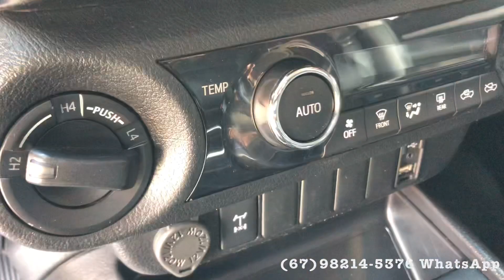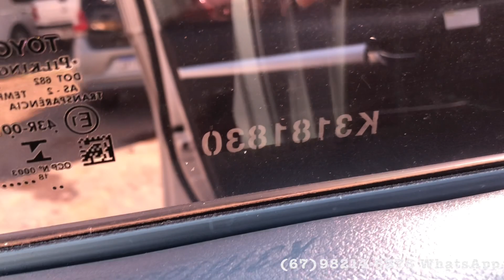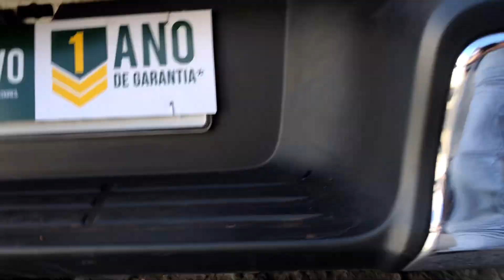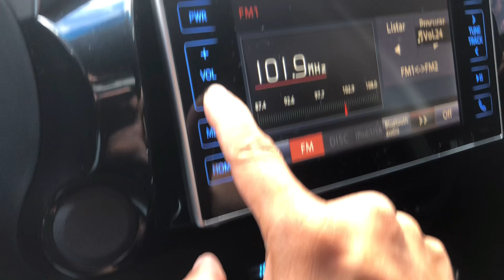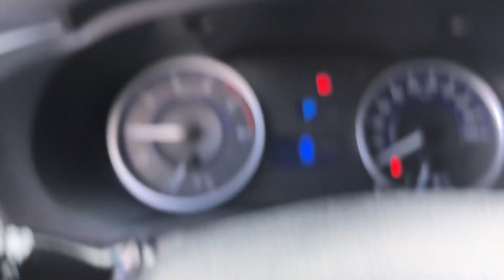TOYOTA HILUX SR 2.8 4X4 DIESEL 2019 DISPONÍVEL PARA VENDA!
TOYOTA HILUX SR 2.8 4X4 DIESEL
95 MIL RODADOS
POSSUIU MANUAL E CHAVE RESERVA
4 PNEUS NOVOS
DETALHES DE USO
VALOR: R$220.00 A VISTA! (NÃO PEGO TROCA)
VEICULO LOCALIZADO NA CIDADE DE CAMPO GRANDE MS
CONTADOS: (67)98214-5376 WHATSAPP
ISNTAGRAM: @M3MOTORSS